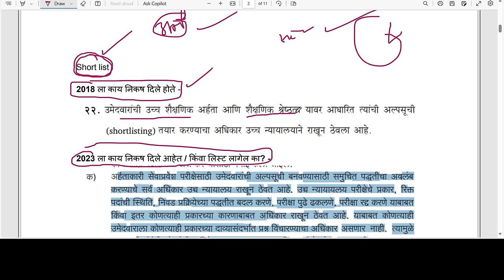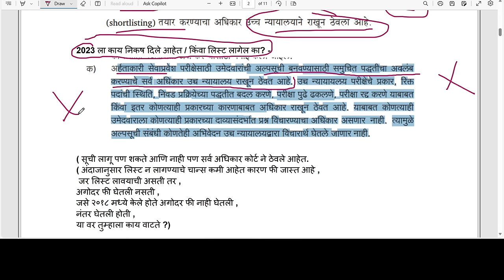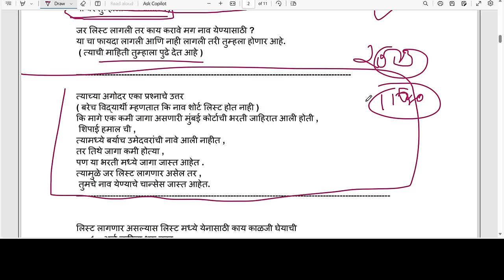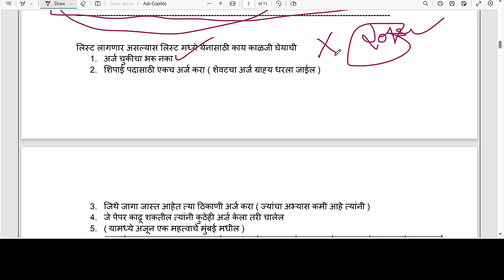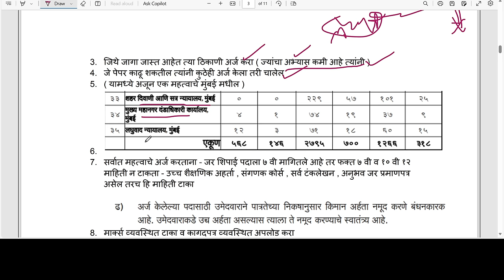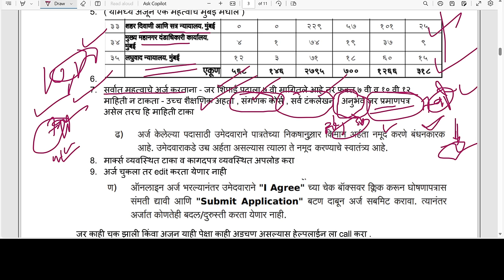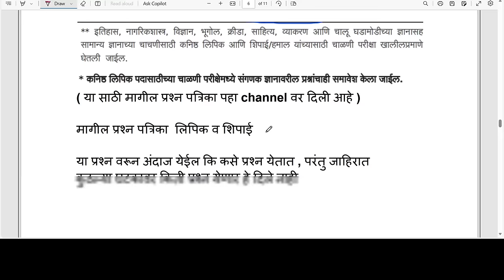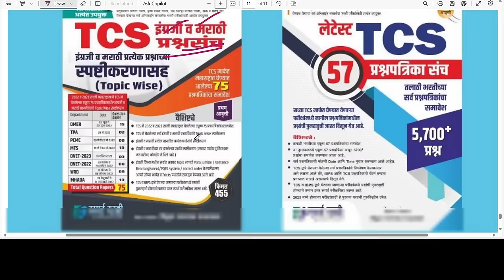जिल्हा न्यायालय भरती 2023 | district court peon short list 2023 | jilha nyayalay bharti exam 2023